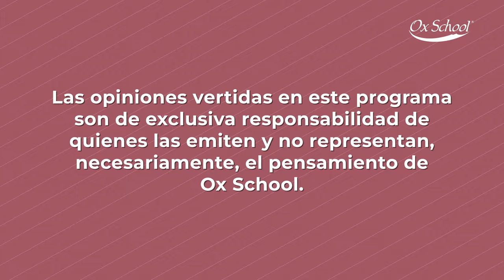Ox School Podcast Presenta: Aire Puro: Perspectivas y Precauciones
En este episodio hacemos un análisis del medio ambiente y exploramos las complejidades de la calidad del aire en la vibrante ciudad de Monterrey. Acompáñanos en cada episodio mientras desentrañamos los matices de la contaminación atmosférica y las medidas necesarias para preservar nuestra salud y bienestar. En este episodio, nos honra contar con la distinguida Dra. Mara Guajardo, Pediatra, quien compartirá su vasto conocimiento y perspicacia sobre cómo protegernos y mitigar los efectos nocivos de la polución en nuestra comunidad. Únete a nosotros mientras exploramos juntos este tema vital para el presente y el futuro de Monterrey. ¡No te lo pierdas!